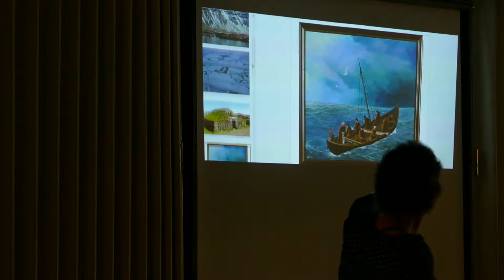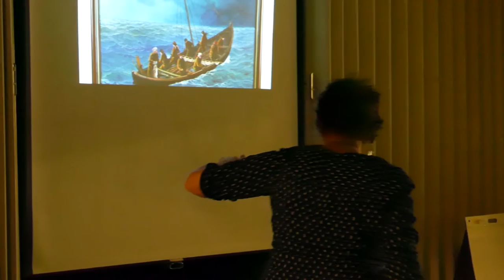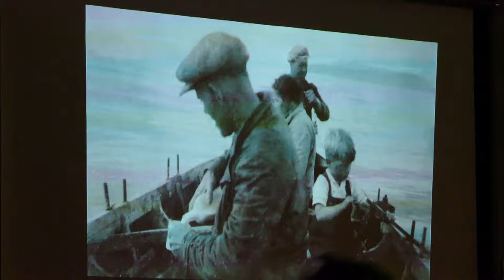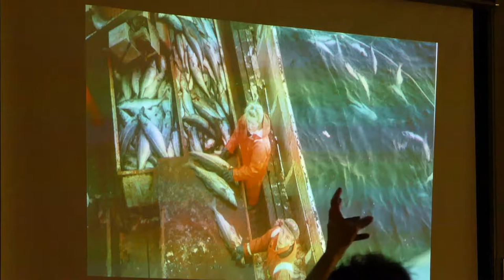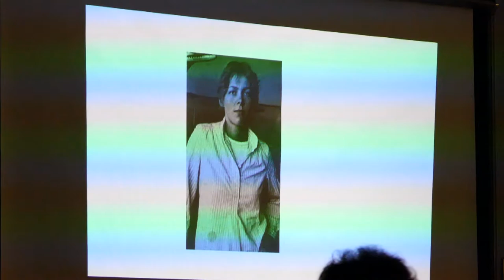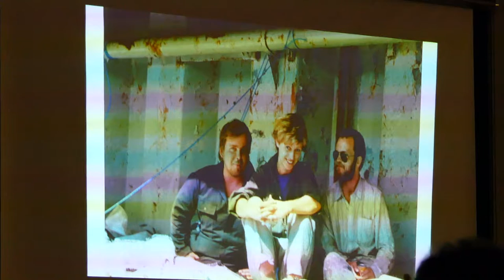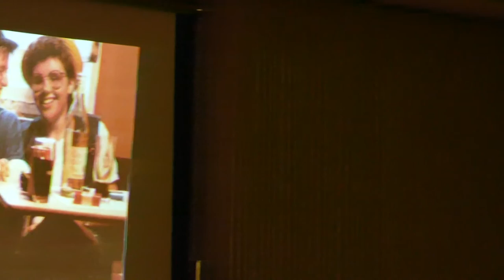Margaret Willson - Seawomen of Iceland: Survival on the Edge 20161111C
Margaret Willson
Nov. 11, 2016; Seawomen of Iceland: Survival on the Edge

Sons of Norway - Potluck Program

2530 Cornwall Ave.

Video File 46